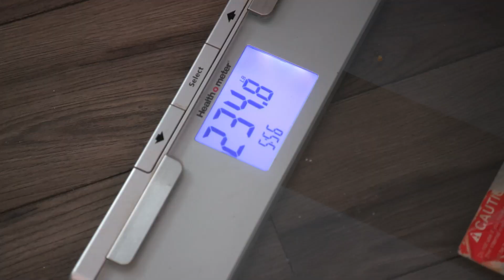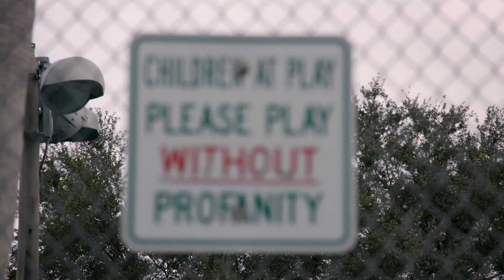Jazz sobe na balança e fica frustrada com seu peso atual | A Vida de Jazz | TLC Brasil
Quando Jazz sobe na balança, ela percebe que está pesando mais do que na época em que se consultou com a cirurgiã. Agora, a jovem decide se esforçar para continuar praticando esportes com os irmãos.